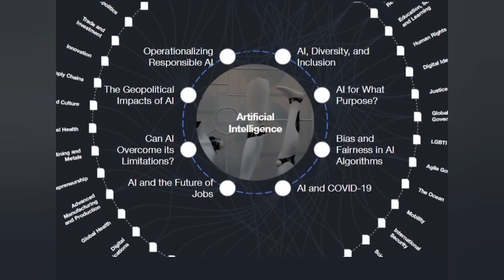World Leaders Pose For NATO Summit and NATO's AI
World leaders pose on Monday, June 14 in Brussels, Belgium for the NATO family photo.